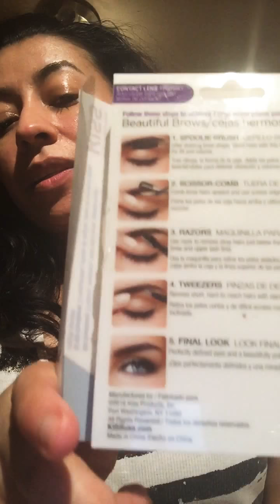crema anti acne!!!!n